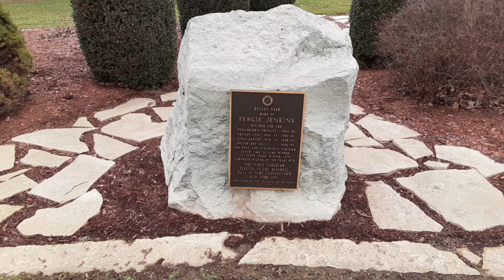Fergie Jenkins field in Chatham-kent, Ontario Canada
Fergie Jenkins field
Located Chatham Ontario Canada.
Home of Hall of Fame baseball player Fergie Jenkins.

video and photos done with Dji Tello and Samsung Galaxy A10